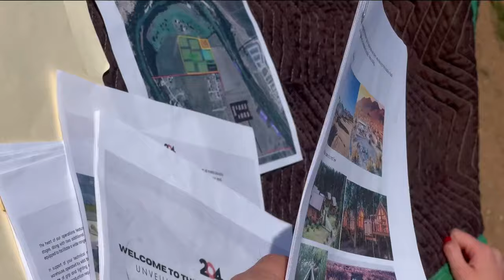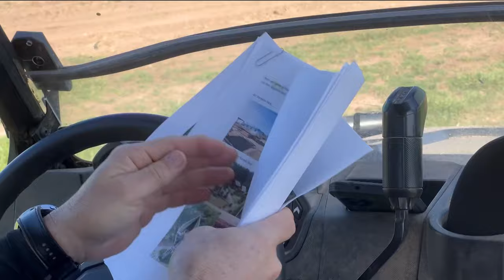Bastrop film studio developer shares vision for Texas film production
Alton Butler, the owner and CEO of Line 204, said he thinks Austin could be the next Hollywood.